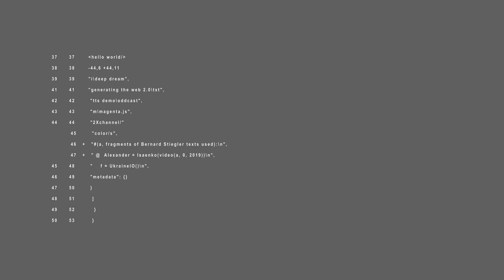Hello world / trailer